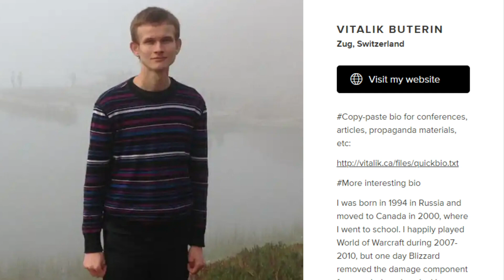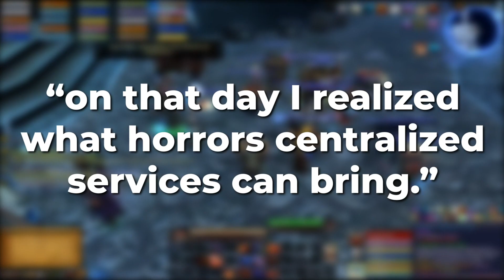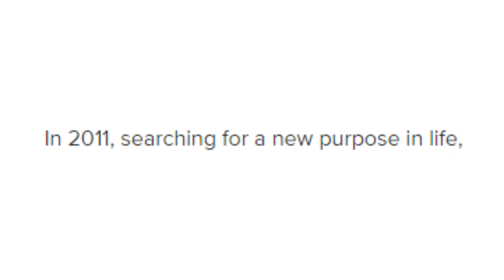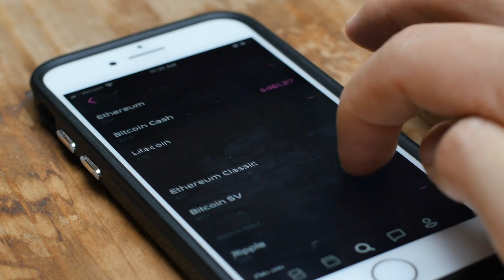The Rage Quitting Gamer Who Invented Ethereum - The Greatest Cryptocurrency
Meet Vitalik Buterin, the co-founder of Ethereum, one of the world’s biggest cryptocurrencies. He was an avid World of Warcraft player for years until one update ruined the game entirely for him. This is the amazing story behind what inspired him to create Ethereum.